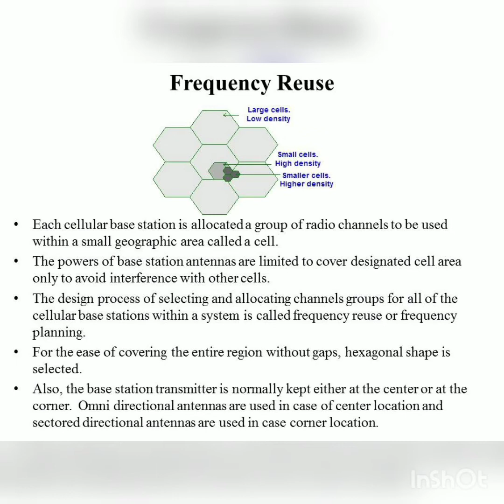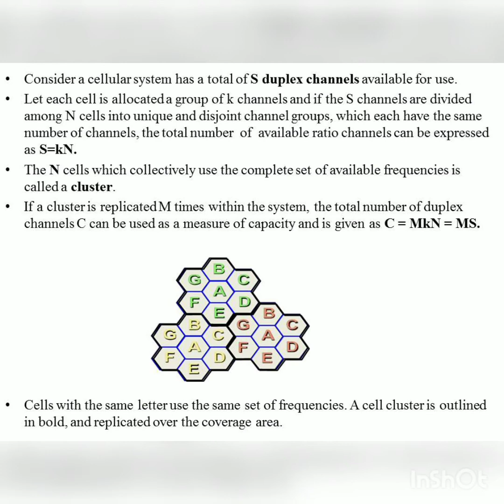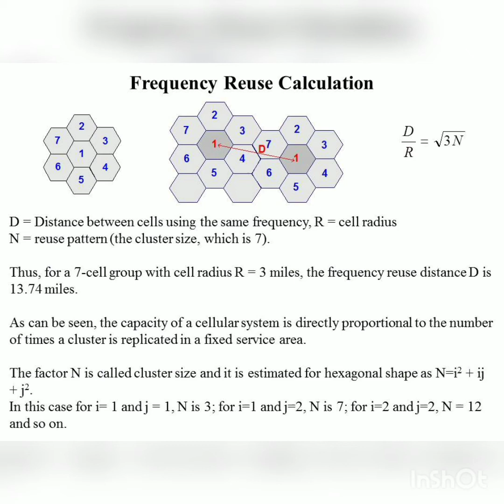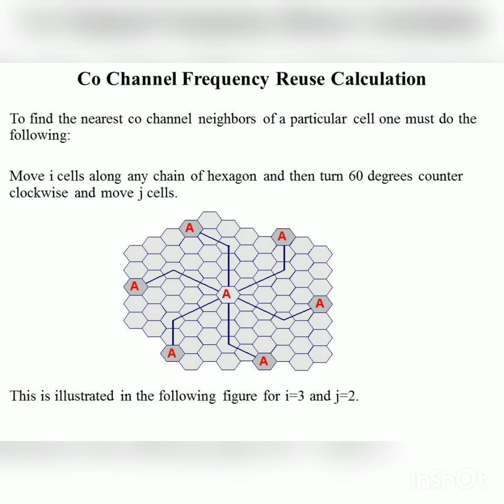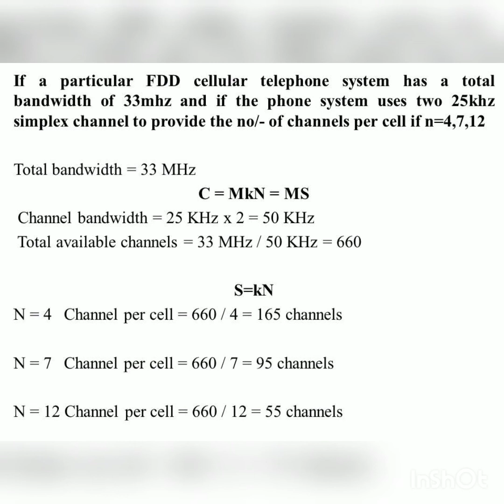4. Frequency Reuse in Tamil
Frequency Reuse, Frequency Planning